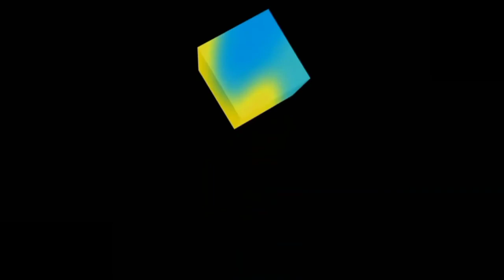BFS Returns To The World Tour S4 EP3: The Beach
they are going to the beach